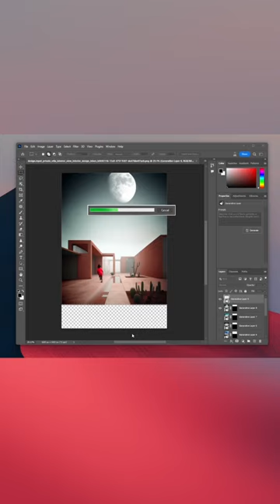Adobe Firefly in Photoshop - First Experiments